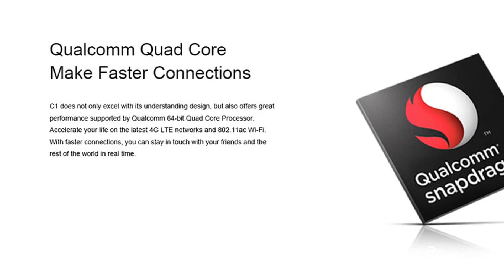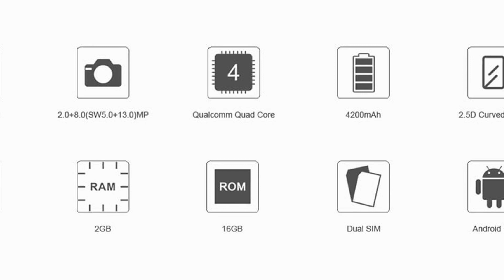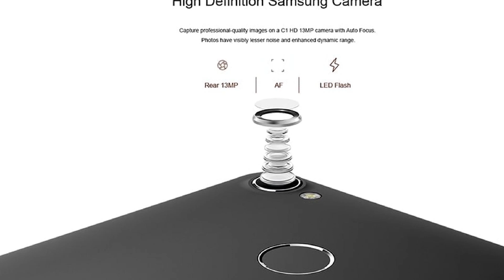Doopro C1 Pro Black UK - Initial Impressions and Data Points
Specification
Basic Information
             Brand: Doopro
                                                                                      Language: Multi-language
                                                                                      Material

 : Others
                                                                                      SIM Card Type: Dual Micro SIM Card
                                                                                      Type: 4G Smartphone

Connectivity
             Cores: 1.3GHz,Quad Core
                                                                                      CPU: MSM8909
                                                                                      ROM: 16GB

Network
             2G: GSM 1800MHz,GSM 1900MHz,GSM 850MHz,GSM 900MHz
                                                                                      3G: WCDMA B1 2100MHz,WCDMA B8 900MHz
                                                                                      Network type: FDD-LTE,GSM,WCDMA
                                                                                      WIFI: 802.11b/g/n wireless internet
                                                                                      Wireless Connectivity: 3G,4G,Bluetooth,Bluetooth 4.0,GPS,GSM,LTE,WiFi
                                                                                      4G LTE: FDD B1 2100MHz,FDD B20 800MHz,FDD B3 1800MHz,FDD B7 2600MHz

Display
             Screen resolution: 1280 x 720 (HD 720)
                                                                                      Screen size: 5.3 inch
                                                                                      Screen type: Capacitive (10-Points)

Other Features
             Additional Features: 3G,4G,Alarm,Bluetooth,Browser,Calculator,Calendar,Camera,FM,GPS,Gravity Sensing,MMS,Proximity Sensing,WAP,WiFi
                                                                                      Bluetooth Version: V4.0
                                                                                      Connectors: USB
                                                                                      I/O Interface: 2 x Micro SIM Card Slot,3.5mm Audio Out Port,Micophone,Micro USB Slot,Speaker,TF/Micro SD Card Slot
                                                                                      Sensor: Gravity Sensor,Proximity Sensor

Battery
             Battery Capacity (mAh): 4200
                                                                                      Battery Type: Lithium-ion Polymer Battery

Package Contents
             Back Case : 1
                                                                                      Battery: 1